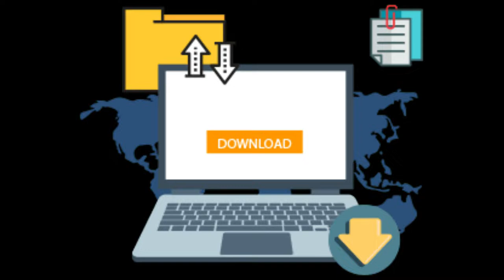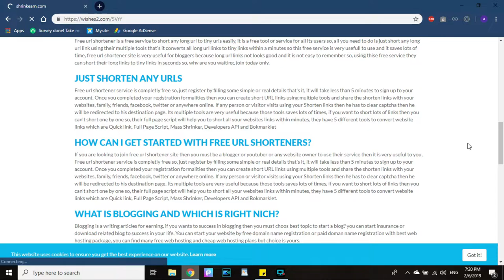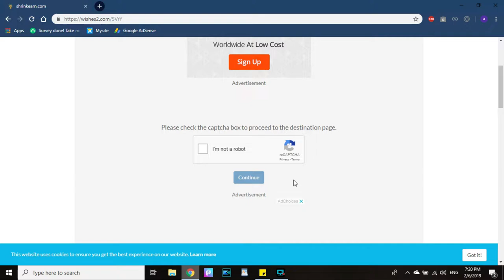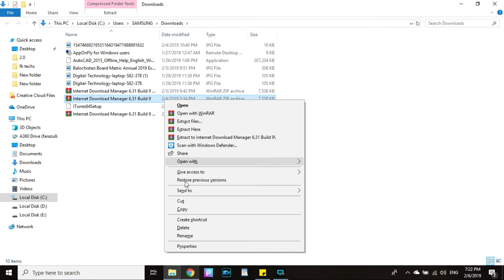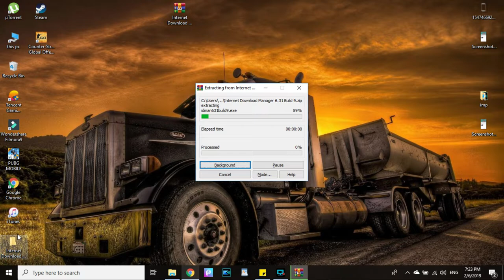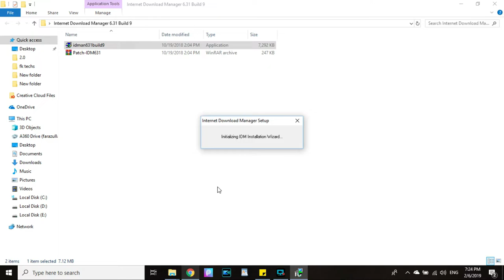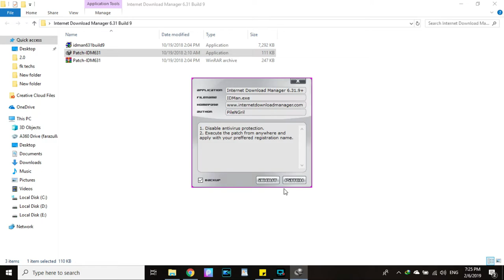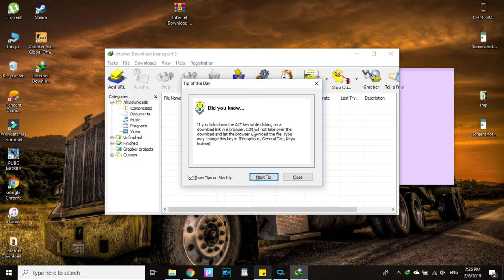how to crack IDM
crack IDM for free and use it with any problem or trial version simply what you have to do, is to watch the complete video and not to forget to subscribe my channel by simply clicking on subscribe button

and follow the step told in the video by FK TECHs